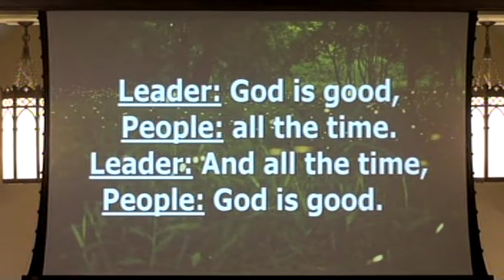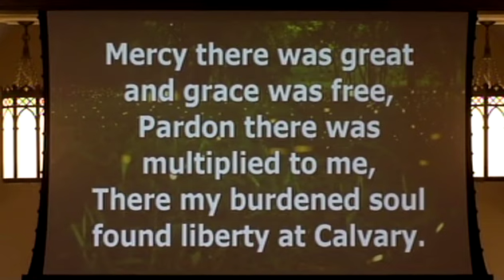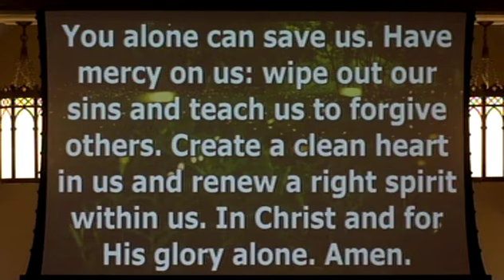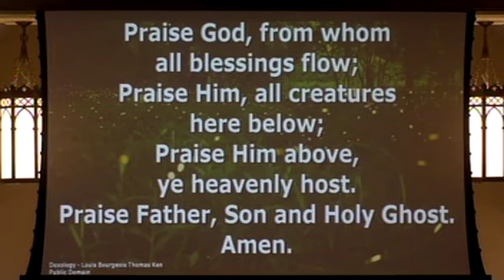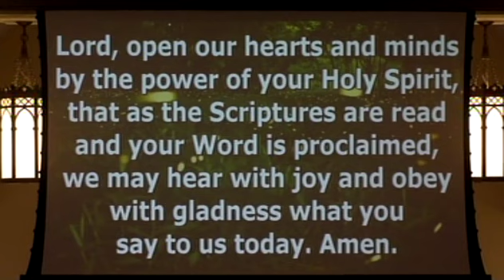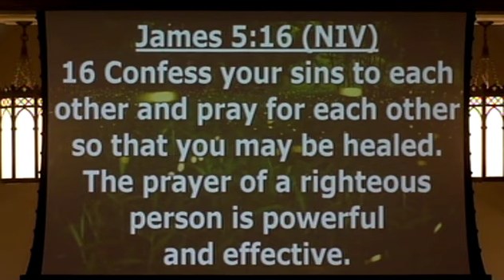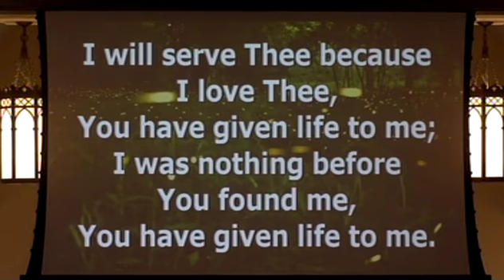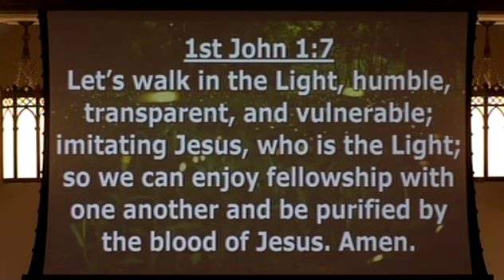1 John 1:9 & James 5:16 (NIV) - "The Power of Confession"- VM Methodist Church